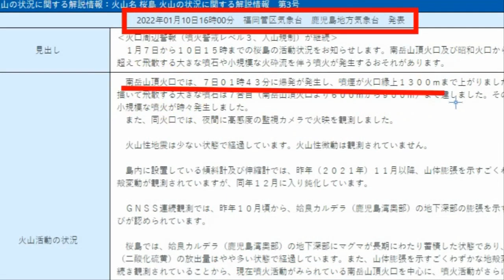💥【속보입니다!일본 도쿄인근 또 연속강진 지바현 이바라키현! 폭탄저기압 겨울폭풍 화이트아웃 동북지역 홋카이도 대폭설 센다이원전 대폭발위기 한국한파 주말 눈/비】